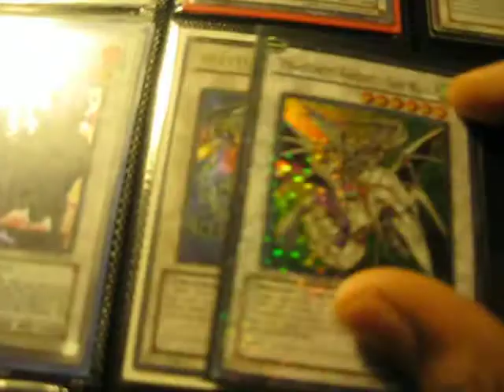Youtube Individual Partnership [Stacking Video]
I recently got my stacking video approved for partnership! Enjoy it :D!